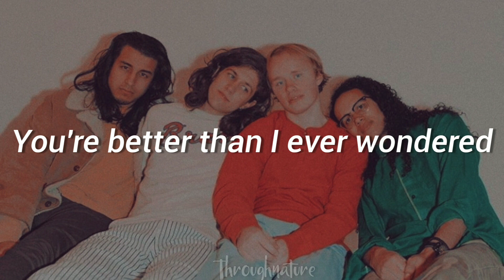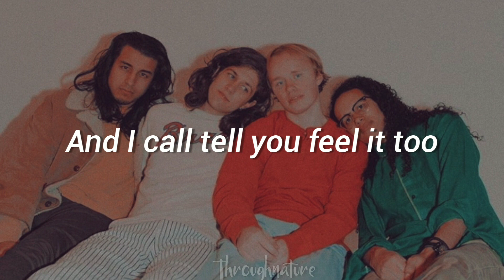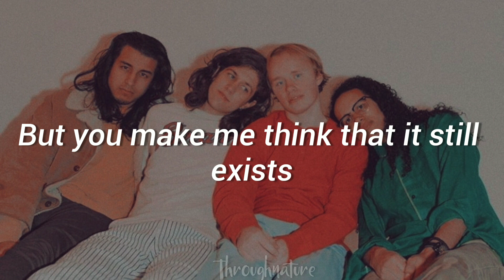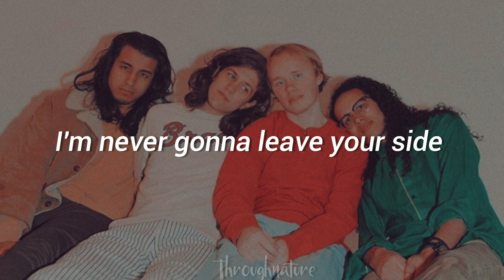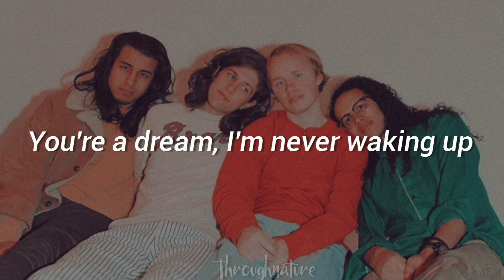Pacific - WYAF 「LYRICS」